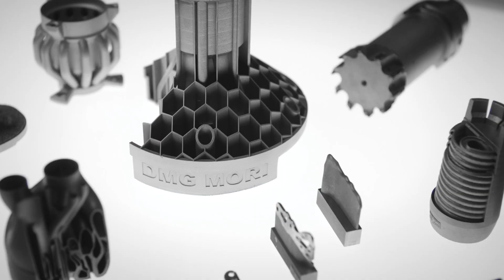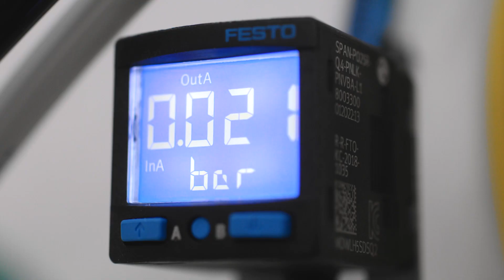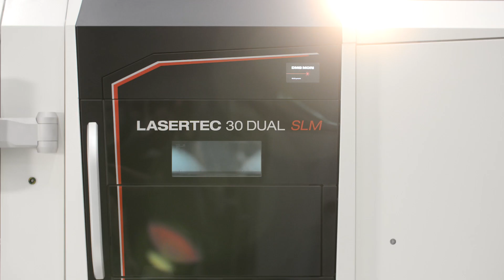DMG MORI increases quality and productivity with Festo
Festo supplies the pneumatic automation components for the LASERTEC 30 DUAL SLM and is involved in the machine development. Festo provides support in the area of simulation and software in order to embed the automation components in the machine and the processes and allow them to operate.